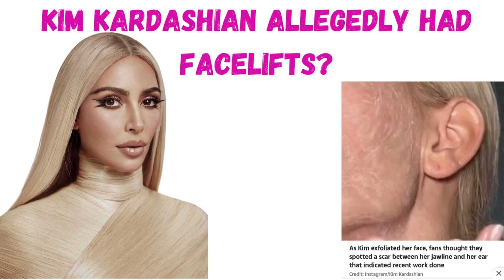Kim Kardashian Allegedly had Facelifts? It's good for people to see SKKN isn't the secret for skin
Kim Kardashian & Skete Davidson Obsessed with Kanye

Skete wants a baby, is that the storyline for the next season of Kardashian Hulu -Kanye Kids aren't?

Mother Days, Anniversary, weddings, bridesmaids, and Birthday - jewelry gifts

Get your more gift purchase: